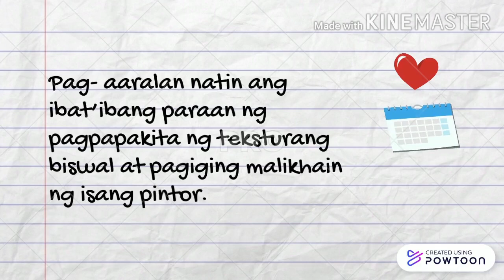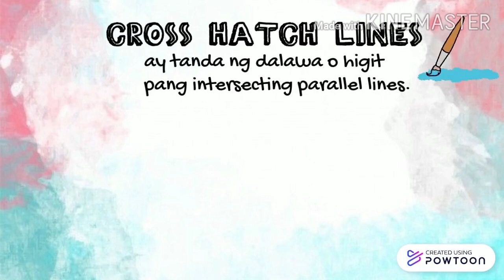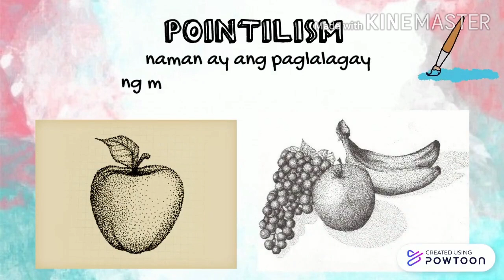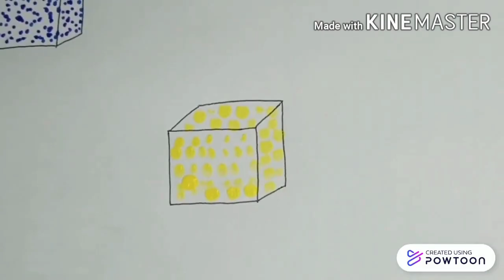Grade 3 MAPEH (ARTS-WEEK 3)Teksturang Biswal